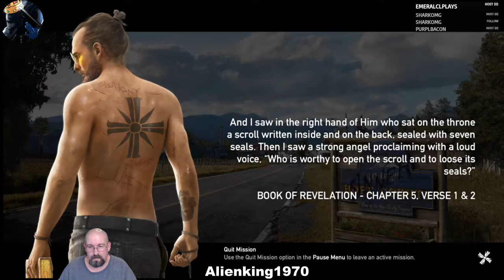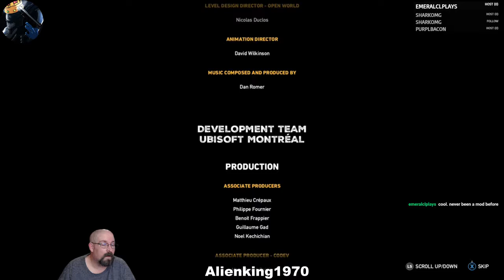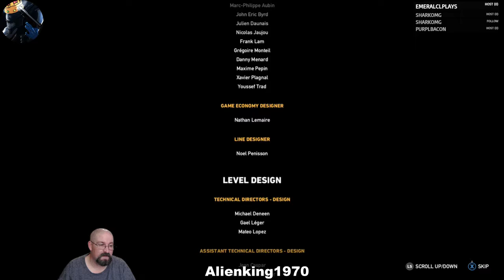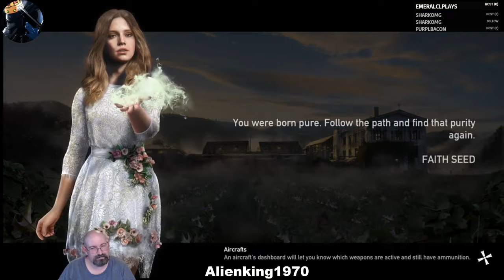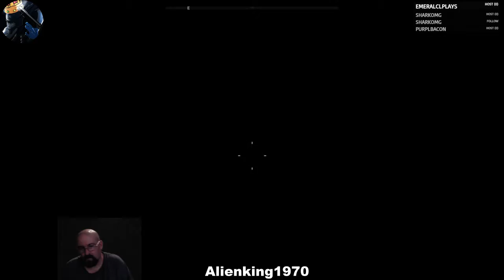mixer far cry 5 stream 7 3 2018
Confronted Joseph Seed. Campaign complete and spent some time on side missions.